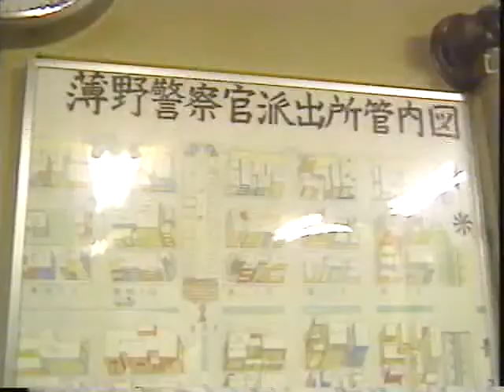北海道警札幌中央警察署ススキノ派出所 アーケード街で集会中の暴走族を解散させる 90年代映像